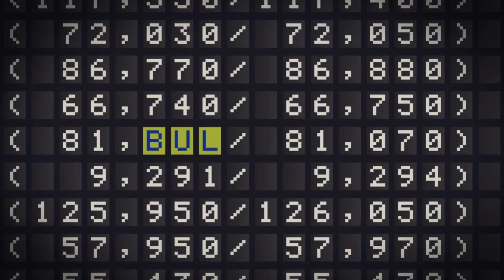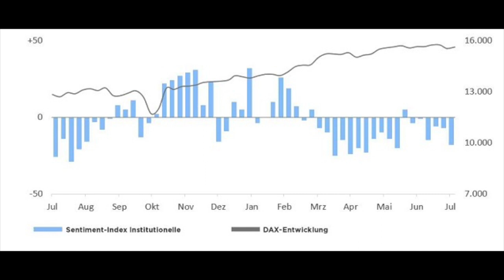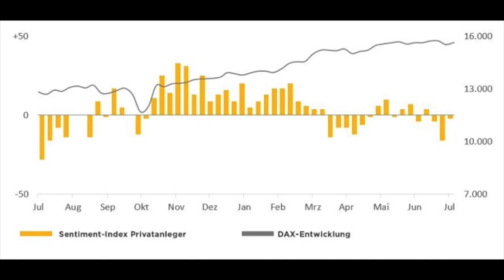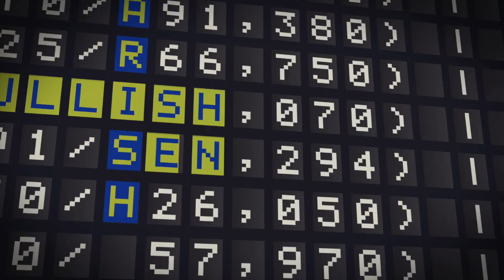Marktstimmung: "Interessanter Rollentausch"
Obgleich der DAX während der vergangenen Tage eine vergleichsweise lustlose Serie von Handelssitzungen produzierte, gab es dennoch bemerkenswerte Stimmungswechsel.

Der DAX fällt und die Anleger gehen short - zumindest die professionellen. Goldberg sieht darin einen Herdentrieb, der den Markt stütze. Aktien fallen, Anleger wechseln auf die Bärenseite, was sich als riskante Strategie entpuppen könnte.